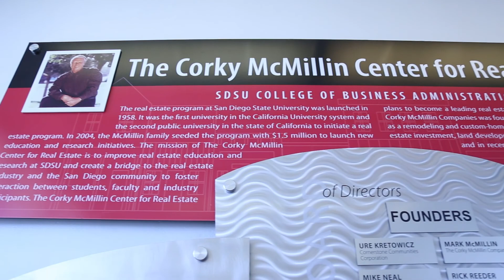2018 Hall of Fame: Michael P. Neal, H.G. Fenton Company